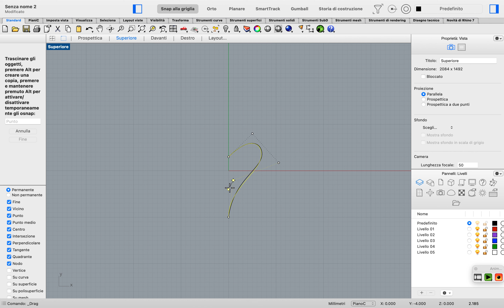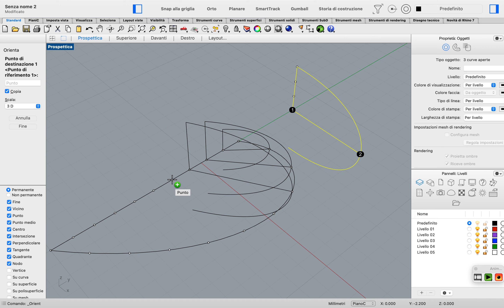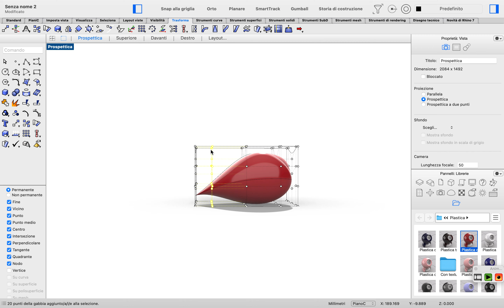Heart Rhino 7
In questo video la non facile modellazione di un cuore con Rhinoceros 7.

Piero Salemi